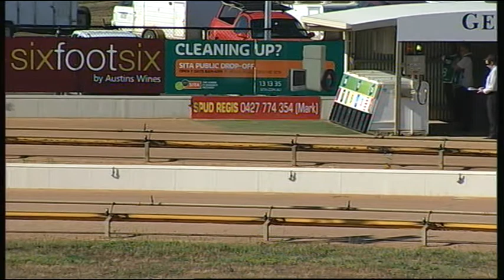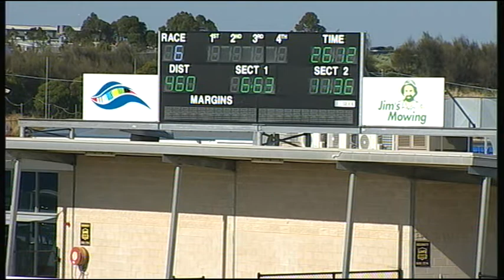GEL MON 01 DEC 14 R6